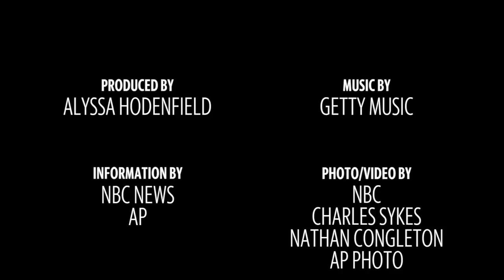NBC cancels Megyn Kelly's show after blackface remarks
NBC has cancelled Megyn Kelly's morning show just days after she made remarks about blackface on air.